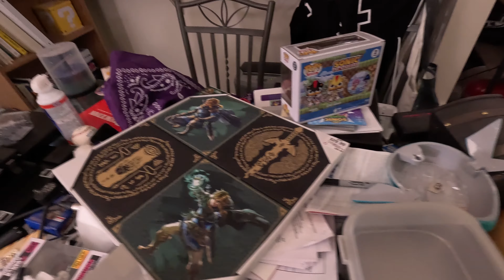5/4/2024: Reconnecting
A road trip is in order to visit an old friend from Disney that I haven't seen in like 15 years.